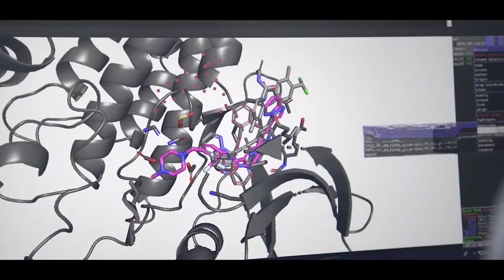Two Great Universities: Morgan State University and Purdue University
Morgan State University is collaborating with Purdue University on a number of strategic initiatives. Included among which a partnership agreement with Purdue’s School of Aeronautics and Astronautics which allows Morgan students to earn a Bachelor of Science degree in either Civil Engineering or Engineering Physics from Morgan and a Bachelor of Science degree in Aeronautics and Astronautics from Purdue. Successful candidates matriculating from the (3+2) program will be awarded dual degrees having studied three years at Morgan and two years at Purdue.